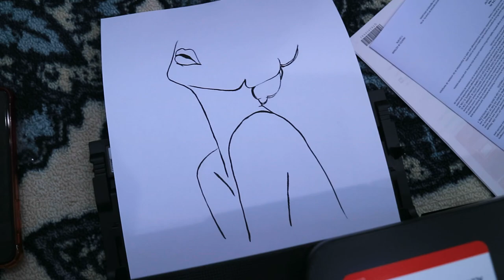I'M DOING TOO MUCH| DIY HOME DECOR diyhomedecor |EP 115 | All Things Jadene 🇯🇲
DOING TOO MUCH

MUSIC